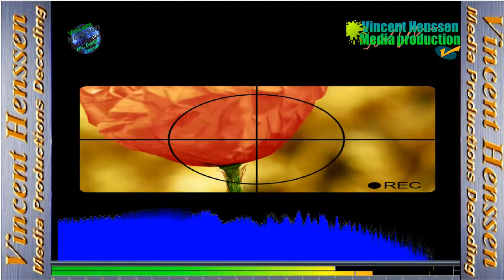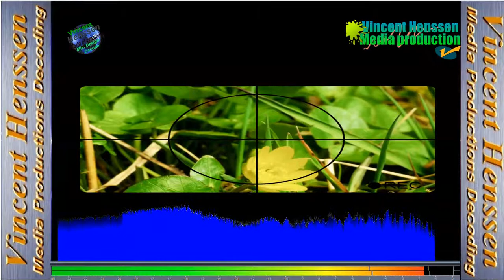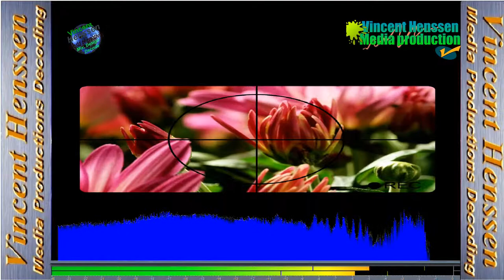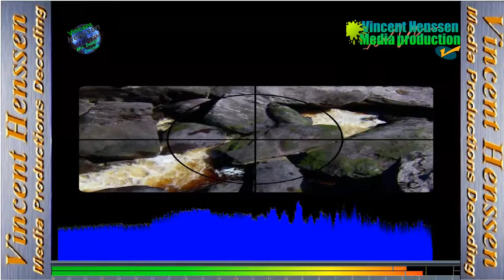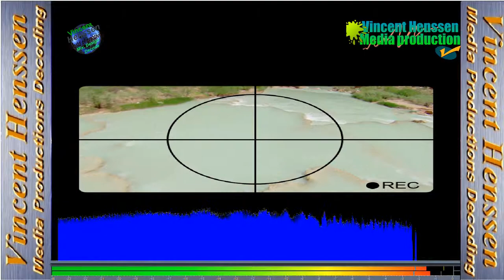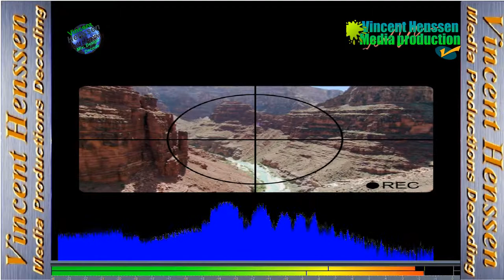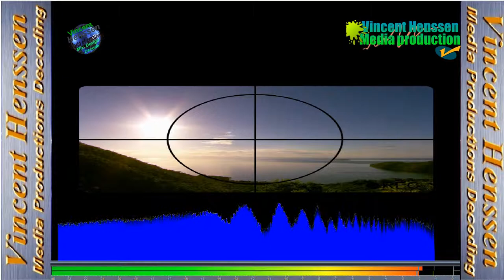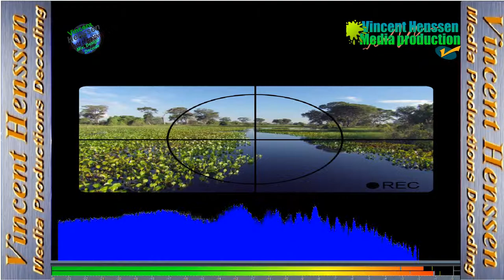VH Media present trance mix & planet earth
Planet Earth; Beautiful nature scenery 2
Planet Earth; Amazing nature scenery